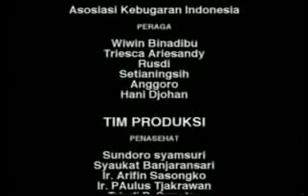Senam Pramuka Full Version Official Video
Akhir2 ini gerakan senam semakin banyak dan bervariasi,terlepas dari gerakannya terkadang banyak menyerupai tari dan gerakan goyang,denagn senam pramuka ini diharapkan gerakan-gerakan senam lainnya tidak keluar dari sifat kebugaran dan olahraga badan yang sesungguhnya